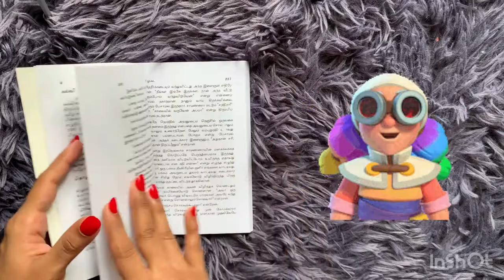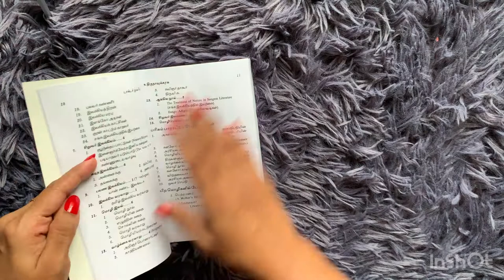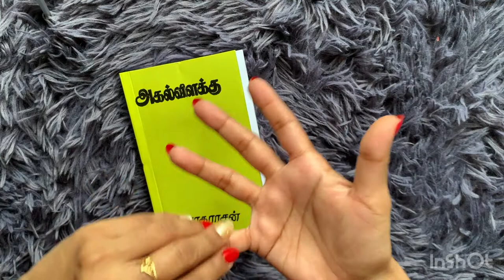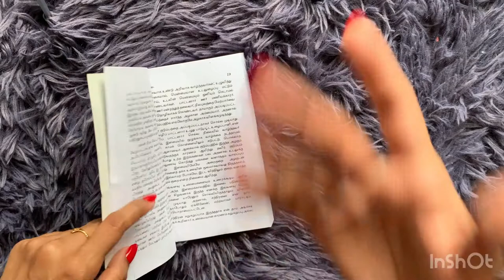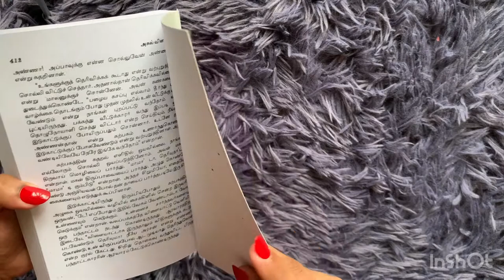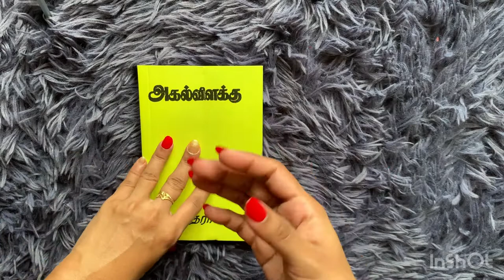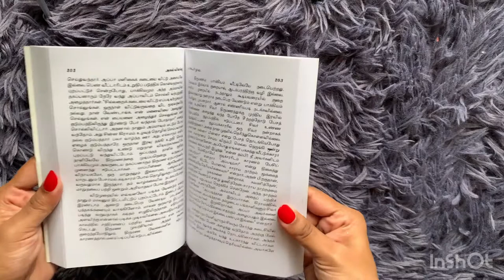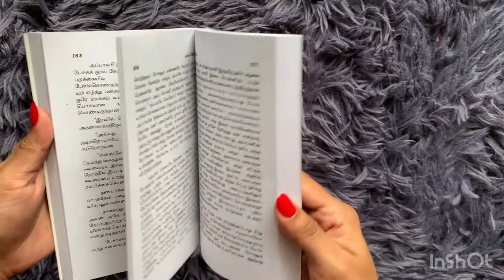மு.வரதராசனின் அகல்விளக்கு/புத்தக விமர்சனம்/முவ/Mu.Varatharajan’s Agalvilakku/MuVa/Tamil Books Review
தலைப்பு : அகல் விளக்கு
எழுத்தாளர் : மு.வரதராசன் / மு வ

இந்த புத்தகத்தைக் கீழேக் கொடுக்கப்பட்டுள்ள இணைப்பின் மூலம் பெற்றுக்கொள்ளுங்கள்.

🔖Malaysia🔖

🔖Singapore🔖

🔖India🔖